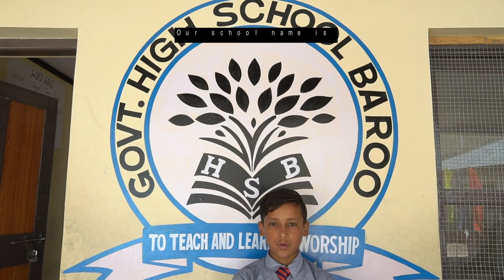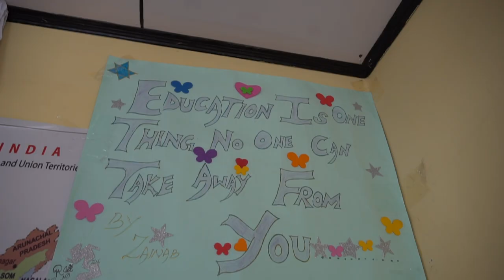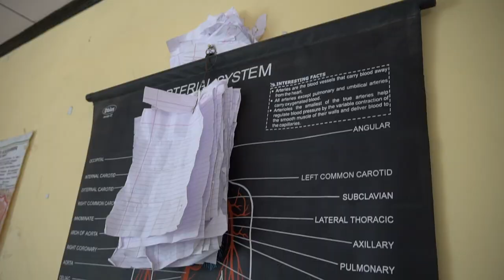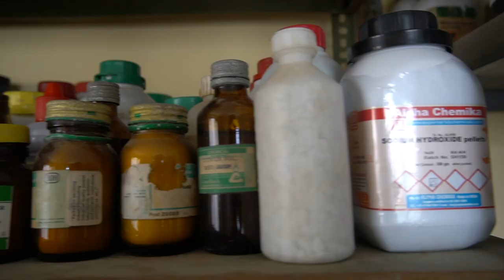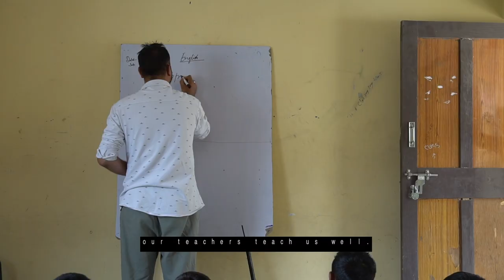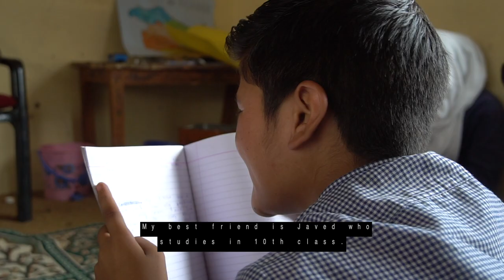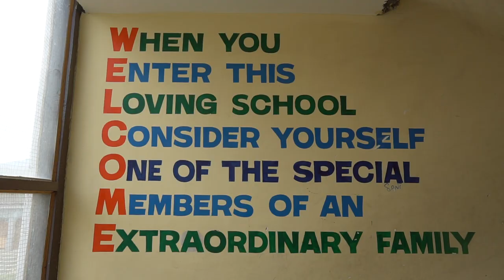A Day at Government High School Baroo, Kargil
Here is a typical day at Government High School Baroo in Kargil, Ladakh made by the students of 8th class. They talk about their school, teachers, friends, classroom and The Assembly.